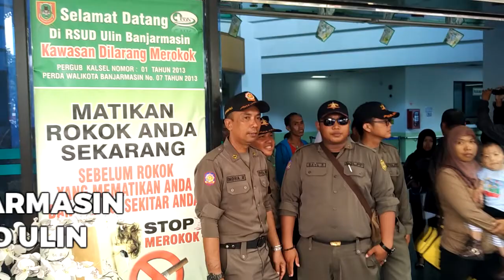Sat Pol PP Kota Banjarmasin Razia Rokok Di RSUD Ulin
BANJARMASINPOST.CO.ID, BANJARMASIN  - Puluhan aparat Sat Pol PP Kota Banjarmasin menyerbu RSUD Ulin Banjarmasin, Selasa (11/3/2017) siang.

Mereka merazia para pedagang dan pengunjung yang merokok di kawasan RSUD Ulin Banjarmasin.

Sejumlah tempat disambangi, seperti IGD, kantin sampai kamar mayat. Tiga orang pengunjung kedapatan merokok di area rumah sakit. Mereka diberikan teguran oleh aparat Sat Pol PP.

"Ini sesuai Perda nomor 7 tahun 2013 tentang kawasan tanpa rokok. Kami hanya sosialisasi dengan memberikan teguran," terang Danton II Sat Pol PP Kota Banjarmasin M Salapudin. (Banjarmasin Post/Rahmadhani)